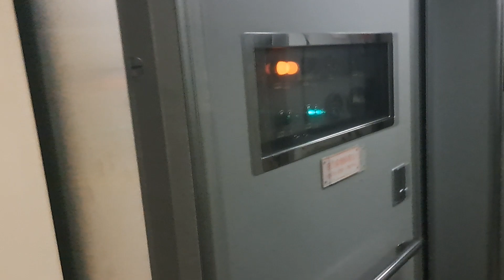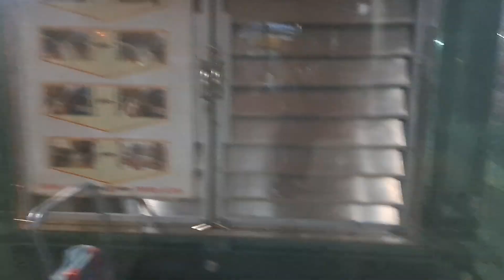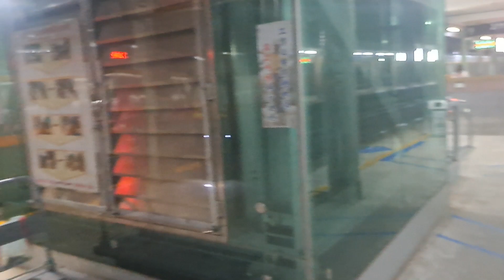431次新左營發車經由南迴線開往樹林的EMU3000型十二輛編組EMU3013皮蛋豆腐騰雲號紅色帶新城際自強號列車，246次樹林發車經由北迴線開往花蓮的DR3100型九輛編組柴聯自強號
112/10/5瑞芳站19:17分拍攝431次新左營發車經由南迴線開往樹林的EMU3000型十二輛編組EMU3013皮蛋豆腐騰雲號紅色帶新城際自強號列車，246次樹林發車經由北迴線開往花蓮的DR3100型九輛編組柴聯自強號